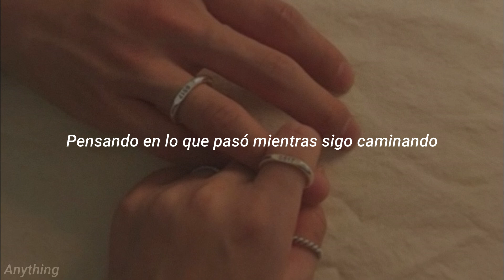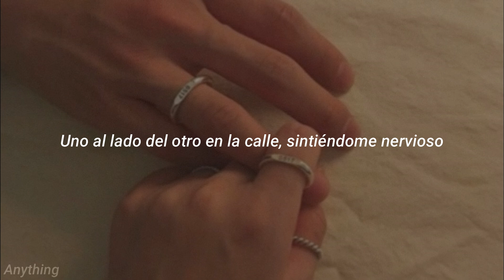Powfu - would look perfect (ft. Rxseboy) (español)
Sígueme

Lyrics:

[Intro]
Prettiboi

[Chorus]
It feels so simple
Loving, always
It feels just right

Yeah, Powfu
Walkin' into town, as I cut across the park
It's rainy every day, maybe I should build a Ark
See you with your friend group, lonely like I always am
Gave a silent wave but, I don't think you noticed it
Thinkin' of what happened as I continue my walk
I grew up in this town, but somehow I'm feelin' lost
Wishin' I was cool, why does everybody fit in?
Tryna make friends so long, it's time I quit this
Word around town, that you hard to get
Imma put a end to that, Imma start some shit
I'll put a spark in it, yeah I don't care what it takes
I'm sick of bein' alone, no longer I'm away (wait up for me)
Yeah, I just wanna chat
Maybe we can talk, when we both walk back
Side by side on the sidewalk, feelin' nervous
If you end up mine, me and you would look perfect, yeah

[Post-Chorus]
Me and you would look perfect

You could keep me by your side, like a purses
Purpose, Imma find that with you
Everybody wanna talk about your attitude
But that's why I could see through all the problems
Seein' your priorities, I know I'm at the bottom
I promise that Imma be the best for you
Like chess moves, you the Queen I'm protectin' you
Come and walk with me, and we could talk a bit
I could shelter you, from all the moccasins
Lotta snakes in the grass where we live
It's not much, but I'll give you everything I have to give
My life, my soul, every beat of my heart
Ain't nobody in the world that could tear us apart
If you want, we could just slow dance
I could hold you forever, I just need once chance, yeah